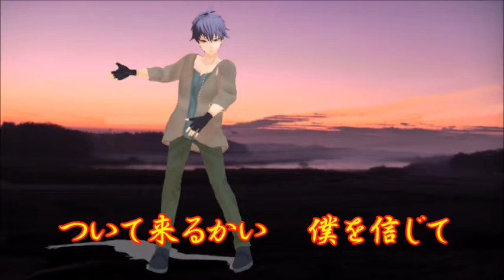♪『ついて来るかい』カスミの唄 うた：緑咲香澄 MMDダンス：朱鷺田和武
カスミの唄　♪『ついて来るかい』
作詞・作曲：遠藤　実　♪唄：緑咲香澄　MMDダンス：朱鷺田和武